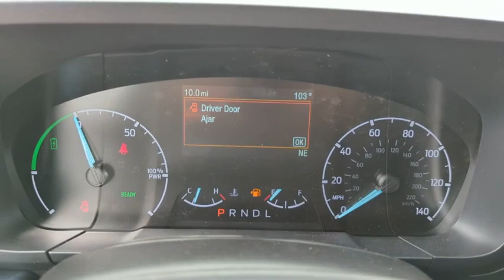2023 Ford Maverick Peoria AZ PRA53526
YZ OXFORD WHITE New 2023 Ford Maverick XL available in Peoria, Arizona at Peoria Ford Fleet.

9130 W. Bell Rd

2.5L I4 SMPI Hybrid DOHC 16V LEV3-ULEV50. Oxford White 2023 Ford Maverick Fleet CVT 2.5L I4 SMPI Hybrid DOHC 16V LEV3-ULEV50 FWDThank you for looking. At Peoria Ford we are here to serve.